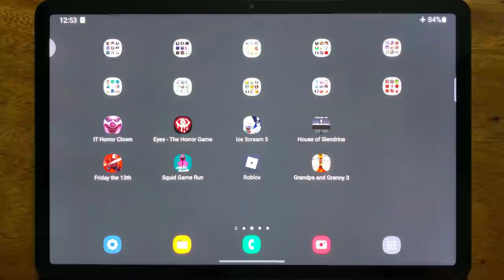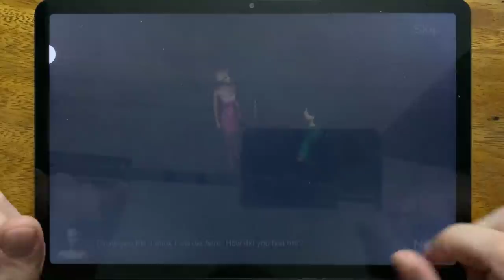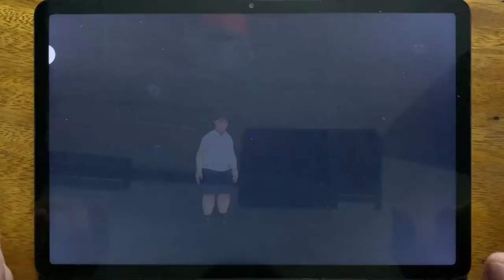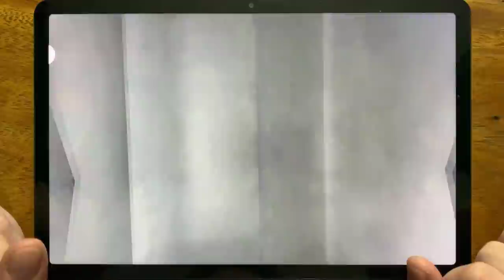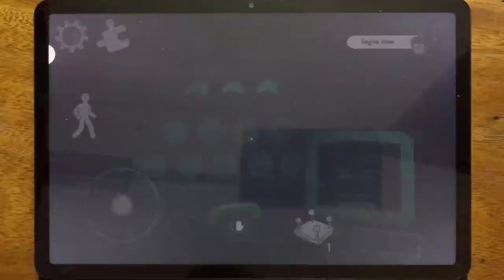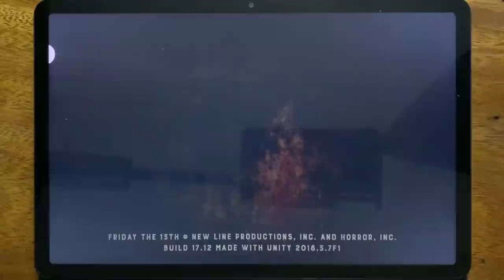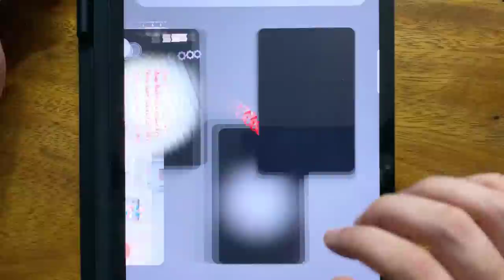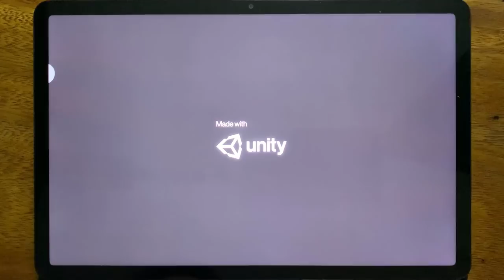IT Horror Clown, Eyes - The Horror Game, Ice Scream 5, House of Slendrina, Friday the 13th....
IT Horror Clown, Eyes - The Horror Game, Ice Scream 5, House of Slendrina, Friday the 13th, Squid Game Run, Roblox, Grandpa and Granny 3